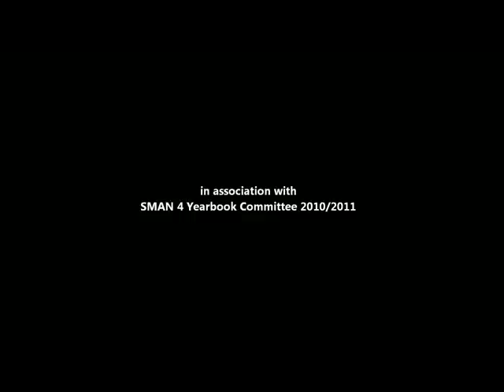Max Photography - MUGCreative (SMU 4 2010/2011)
Behind The Scene tentang pembuatan buku tahunan SMU 4 Pekanbaru angkatan 2010/2011, di rangkum secara singkat dalam durasi 3 menit. Theme Song menggunakan Lagu X-Shuriken - Pemain Hati .. Enjoy